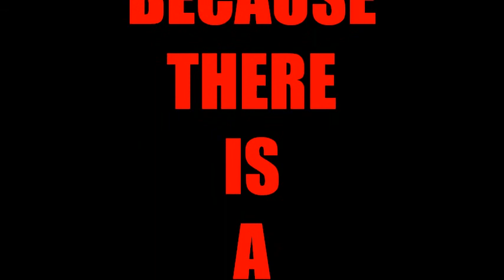TIME Would Prefer You Disarmed and Dead...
Today, DLAKE 4 PREZ covers the INFOWARS.COM Red-Linked Headline: United Nations Small Arms Treaty Not Dead...

'A number of establishment intellectuals -- with CFR member Joe Klein leading the pack at Time Magazine -- are now pushing "sensible" and "moderate" approaches to disarming the American people.'

TIME
WARNER BROTHERS
BUGS BUNNY MONEY
LOONEY TOONS
DLAKE 4 PREZ